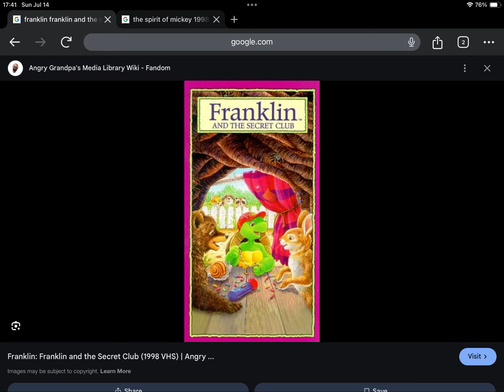Happy 26th Anniversary to Franklin Franklin And The Secret Club (1998)